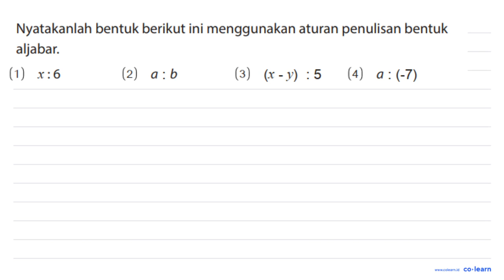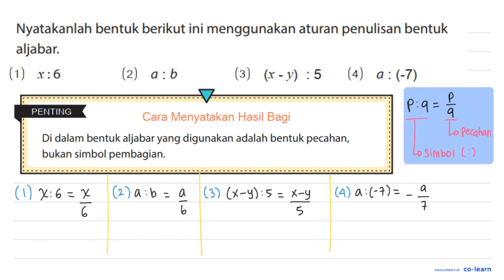Nyatakanlah bentuk berikut ini menggunakan aturan penulisan bentuk aljabar. (1) x:6 (2) a:b (...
Nyatakanlah bentuk berikut ini menggunakan aturan penulisan bentuk aljabar.
(1)  x:6
(2)  a:b
(3)  (x-y):5
(4)  a:(-7)

Topik atau Materi: Operasi Hitung pada Bentuk Aljabar - OPERASI DAN FAKTORISASI BENTUK ALJABAR - ALJABAR - Matematika Kelas 7 SMP - Kurikulum Merdeka

Sumber Soal: Matematika Kelas 7, K-22, TGT, 2021 , Kemdikbud

00:00 : Bedah Soal
01:00 : Konsep, rumus dan pengertian Operasi Hitung pada Bentuk Aljabar
01:18 : Langkah penyelesaian soal
01:01 : Jawaban akhir
01:31 : Penutup